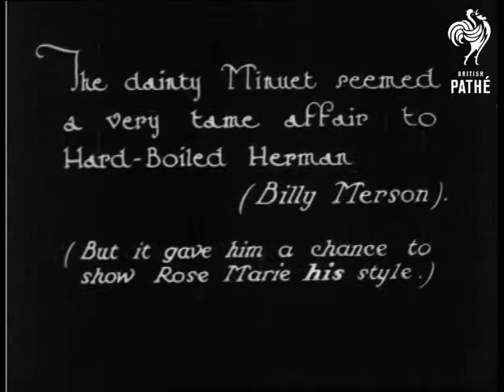Petals From "Rose Marie" - The Musical Play At Theatre Royal, Drury Lane (1925)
L/S of the stage, a large number of chorus girls descend stairs dressed in crinolines and bonnets.  "And even more frills for "Rose Marie" (Edith Day).  Shot missing.  "The dainty Minuet seemed a very tame affair to Hard-Boiled Herman (Billy Merson).  (But it gave him a chance to show Rose Marie his style)."

L/S of the stage with the chorus dressed in old fashioned costumes dancing a Minuet.  Edith Day (?) stands at the top of the stairs and watches the dance.  She walks down the steps followed by some girls dressed in contemporary costumes.  A couple dance cheek to cheek in the middle of the stage.  Presumably the man is Billy Merson.  Story incomplete.

Was an Eve's Film Review item - issue unknown.

Note: Rose Marie was a phenomenal success in 1925 at the Theatre Royal in Drury Lane.  It established a record of 851 performances.  Some footage missing from this neg appears in "This Was Yesterday."
 FILM ID:996.01